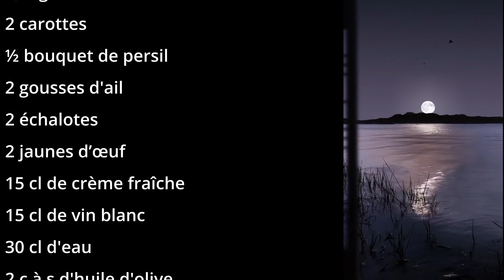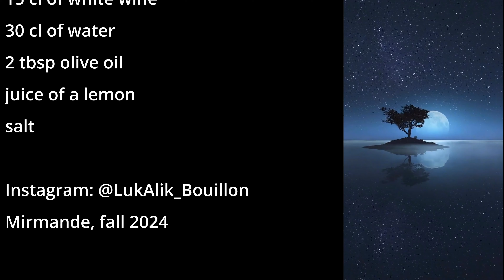Soupe de Moules à la Crème : Recette simple d'un délice de la mer!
Découvrez notre recette simple et délicieuse de soupe de moules à la crème ! ✨ Préparez un plat réconfortant et savoureux avec seulement quelques ingrédients : moules fraîches, carottes, persil, ail, échalotes, jaunes d'œufs, crème fraîche, vin blanc, eau, huile d'olive et jus de citron.  Cette soupe crémeuse est parfaite pour un dîner en famille ou entre amis. Vous apprendrez toutes les astuces pour réussir cette recette incontournable de la cuisine française. 🇫🇷
Nous vous proposons d'autres recettes de moules parmi lesquelles il y a des véritables délices :
N'oubliez pas de likez cette vidéo pour nous faire plaisir !